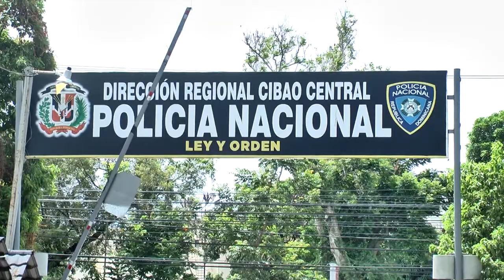RESUMEN JUNIOR MARTE PARA CESAR HERNANDEZ COLOR VISION 2 SEPTIEMBRE 2021